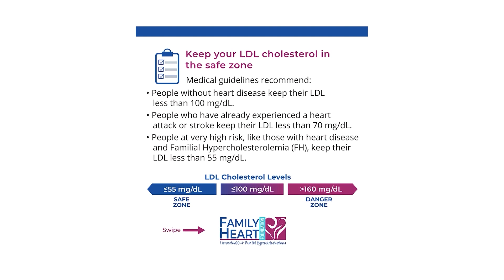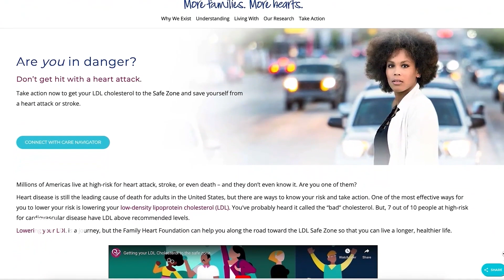Sept is Cholesterol Education Month | Dr. Seth Baum | Daily Flash